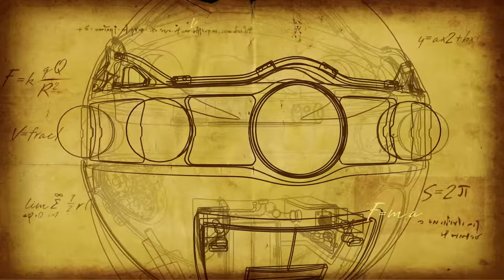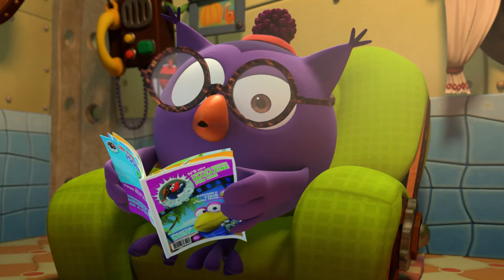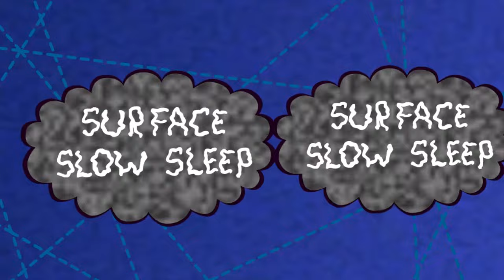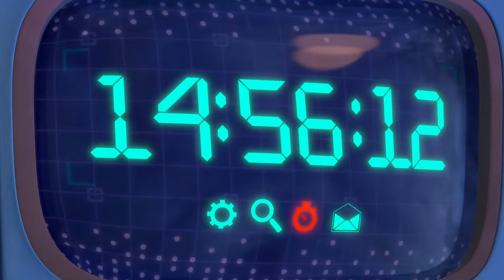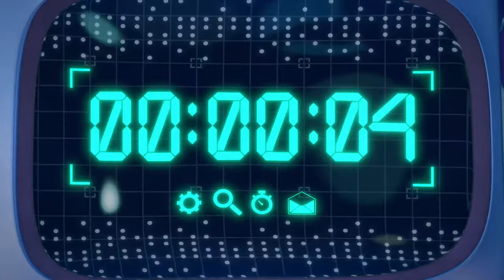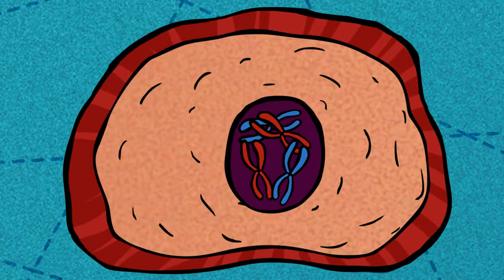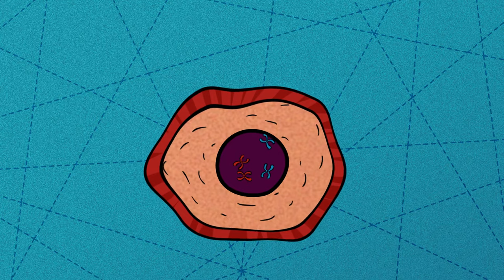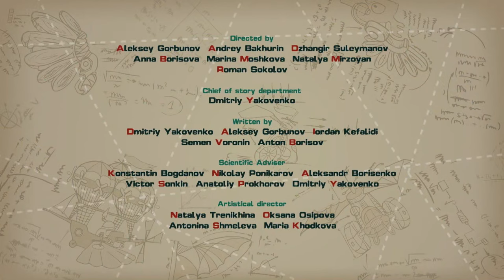PinCode | Guardian Spirits 🛡️ Best episodes collection | Cartoons for Kids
00:00 - Engine of Progress
12:42 - Insomnia
24:22 - The Mystery of the Burnt Planet
36:03 - New Year for Grown-ups
47:43 - Eternal Life